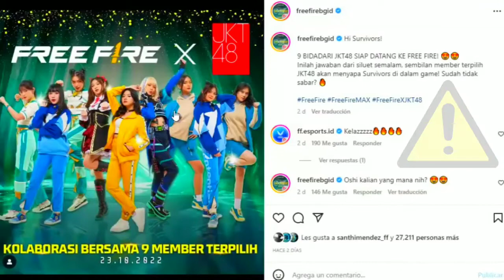🔴¡ÚLTIMA HORA!🔴 SÚPER OFICIAL! NUEVA COLABORACIÓN FREE FIRE X JKT48! SKIN TOKEN RANK DUELO ESCUADRAS